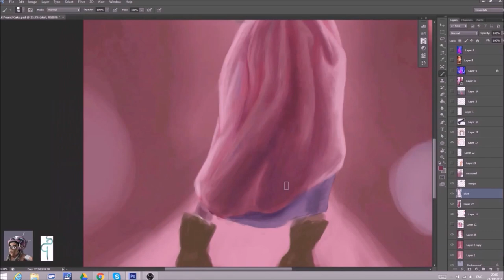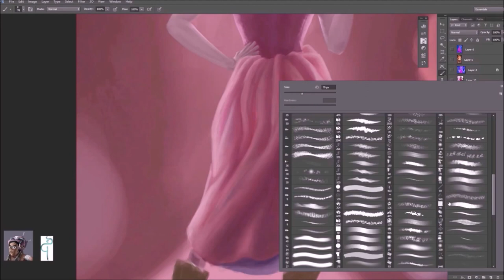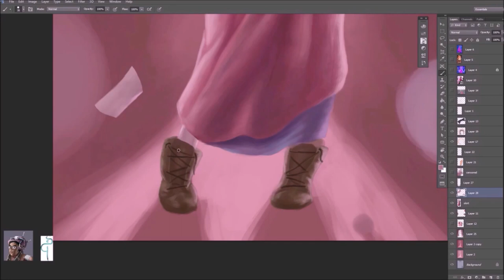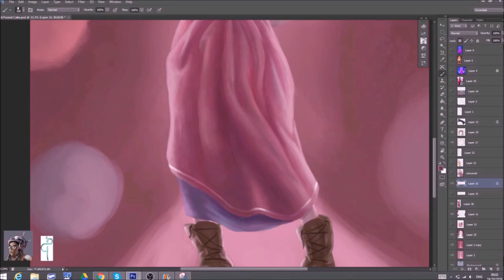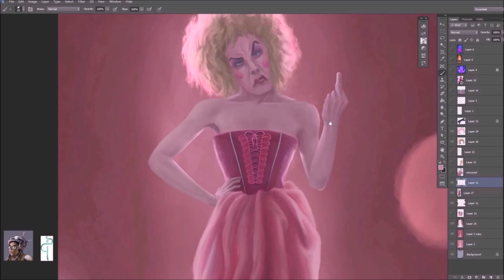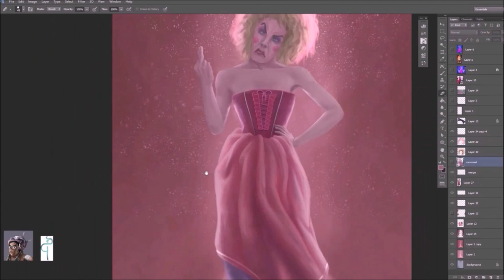Lil Pound Cake Timelapse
Unfortunately I didn't record the first few hours of the process